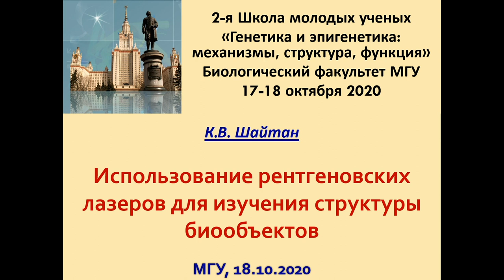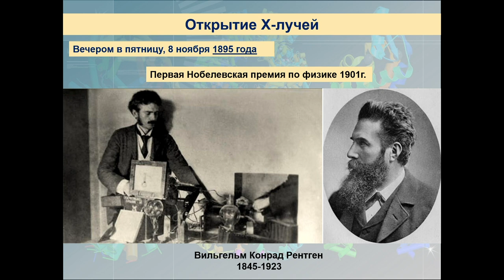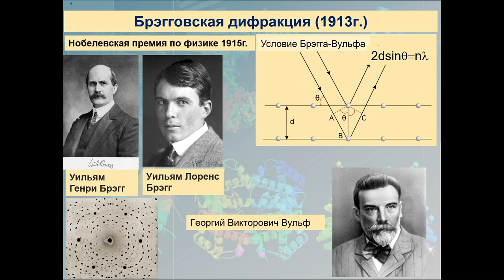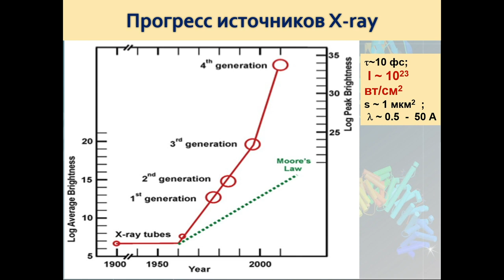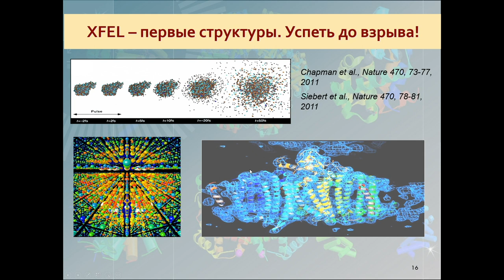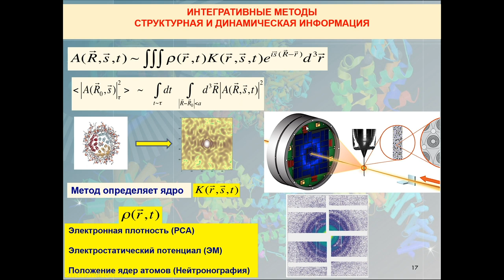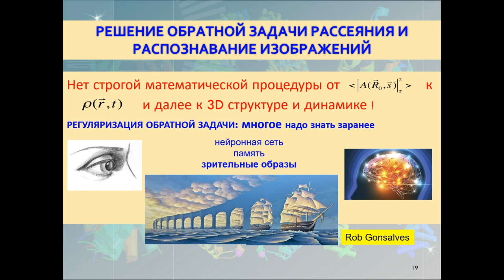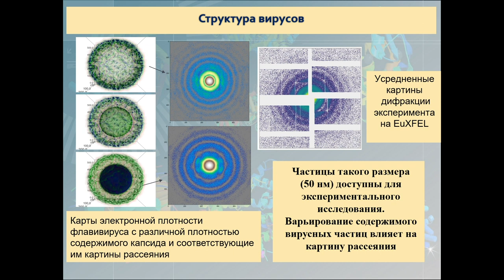Шайтан К. В. - Коллекция Teach-in - Рентгеновские лазеры для изучения структуры биообъектов